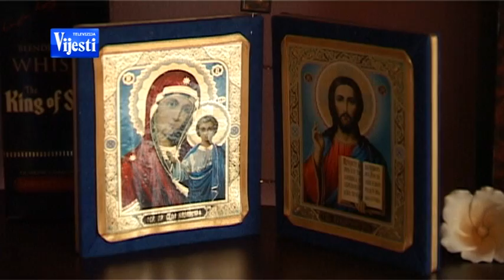PRAVOSLAVNA PORODICA - PRILOG TV VIJESTI